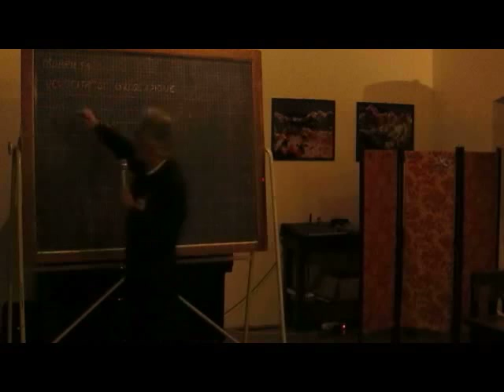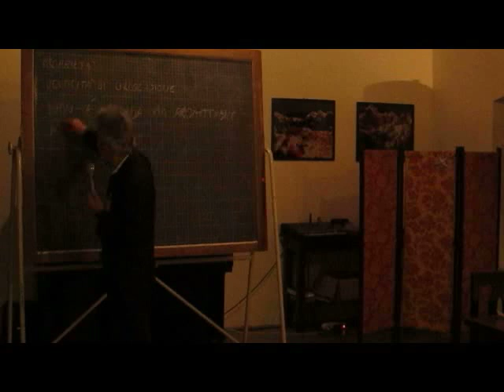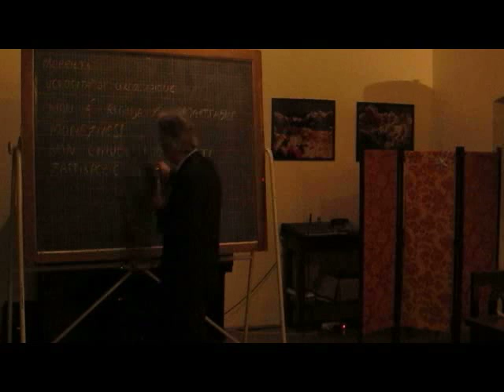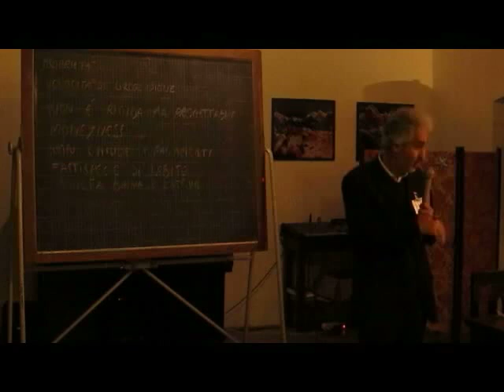Ore Liete 3 dicembre 10 Bernabei parte 1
Francesco Bernabei ci racconta di alcune delle oltre 5000 valute complementari presenti nel mondo, veri e propri sistemi monetari volontari volti a soddisfare le esigenze dei singoli e delle comunità.